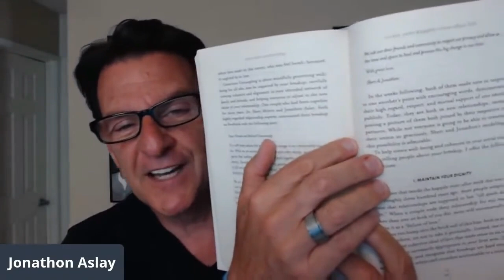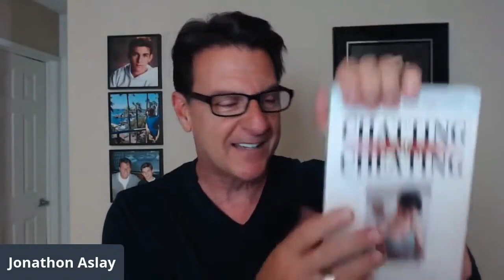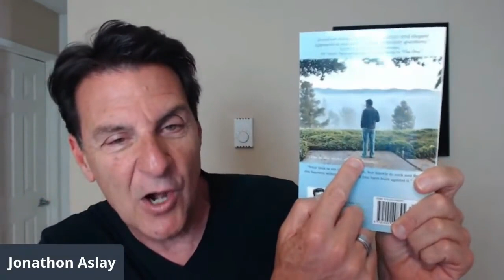Can Men & Women Be Friends After A Break Up? (Conscious Uncoupling)